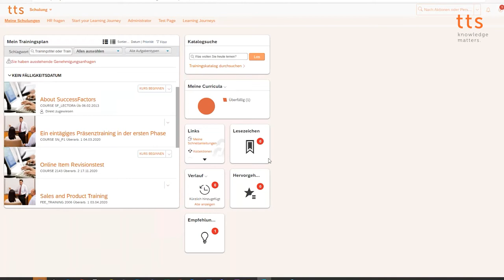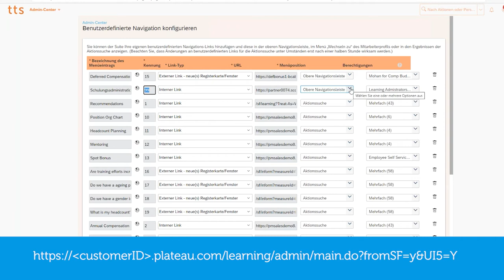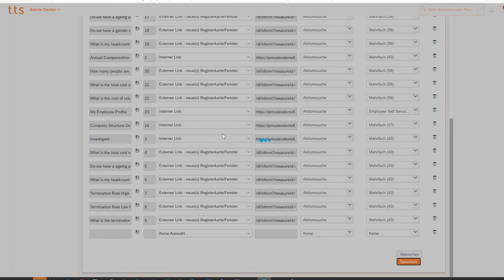Tipp des Monats - Benutzerdefinierte Navigation zur Lernverwaltung einrichten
In diesem Tipp des Monats erfahren Sie, wie man eine benutzdefinierte Navigation zur Lernverwaltung einrichten kann. Viel Spaß damit!